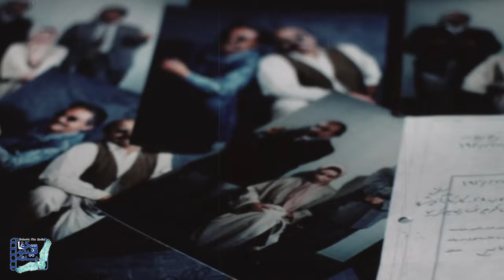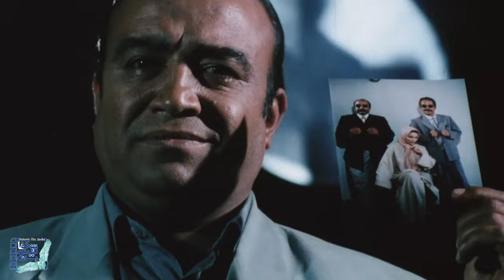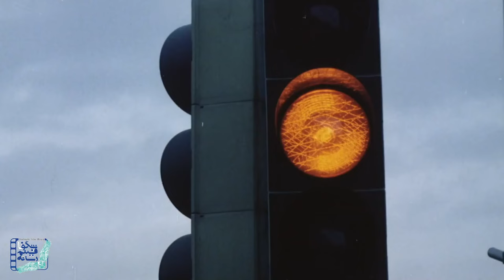امین حیایی و نیلوفر خوش خلق در فیلم مونس | Moones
فیلم مونس - کامل

خلاصه داستان:
پیمان پس از 4 سال از زندان آزاد میشود، او در این مدت از همسر و فرزندش بی خبر بوده و تلاش میکند تا آن ها را پیدا کند...

بازیگران:
امین حیایی، جمشید اسماعیل خانی، محمدرضا شریفی نیا، افسانه خشتی و نیلوفر خوش خلق

کارگردان: حمید رخشانی
نویسنده: محسن دامادی

ژانر: خانوادگی، عاشقانه

Film Moones - Full Movie

Synopsis:
Peyman is released from prison after 4 years, during this time he is unaware of his wife and child and tries to find them ...

Release: 2002

Cast:
Amin Hayaei, Jamshid Ismail Khani, Mohammad Reza Sharifinia, Afsaneh Khashti and Niloufar Khoshkhalq

Director: Hamid Rakhshani
Author: Mohsen Damadi